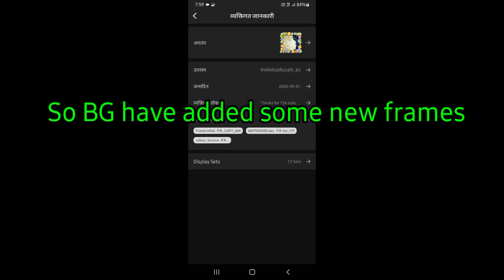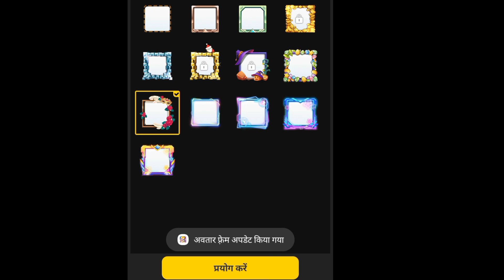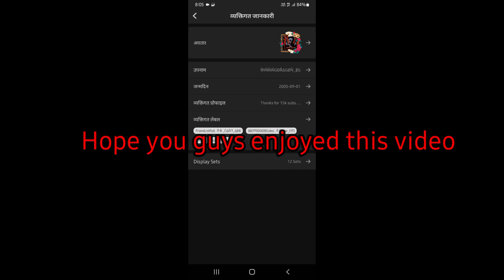How to unlock new VIP Frames for free😱 || New VIP Frames Blockman go || Blockman go new update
my channel

 Winningdragon BG.